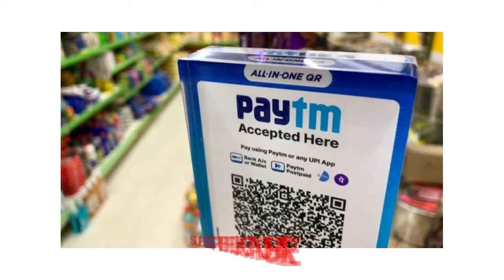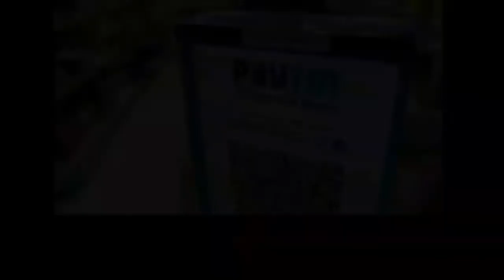Part time Full-time jobs Available in Delhi ncr । पार्ट टाइम फुलटाइम जॉब्स दिल्ली मैं।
Apni koi bhi story ya aapbiti kahani ki video banwane ke liye contact Karen.
Sohail
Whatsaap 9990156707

By technical green Star
Technicalgreenstar